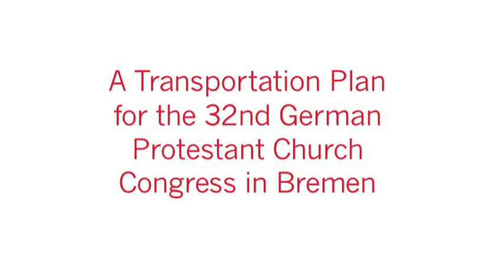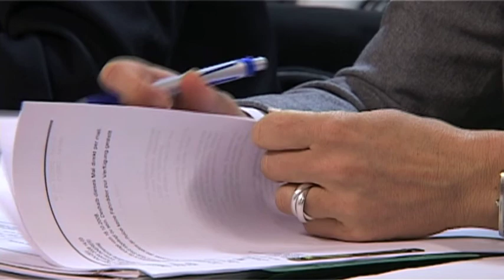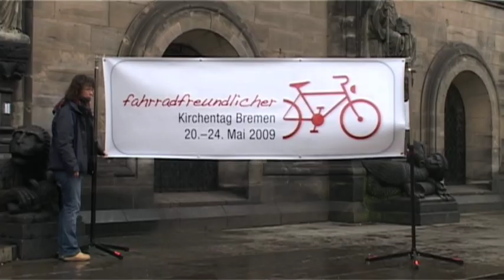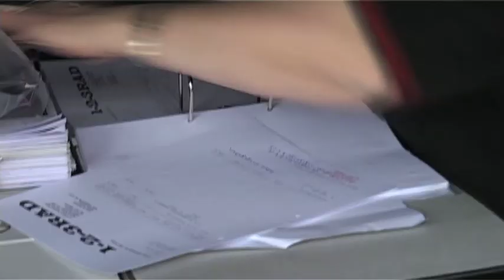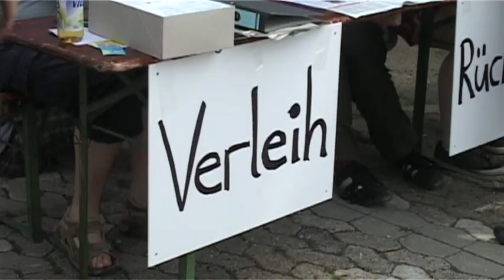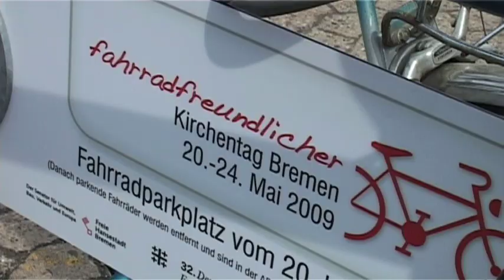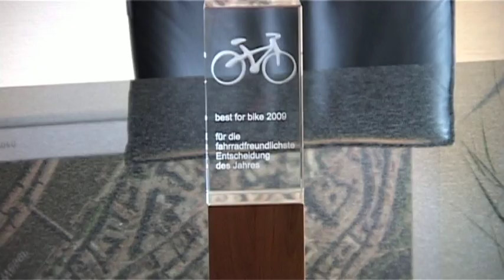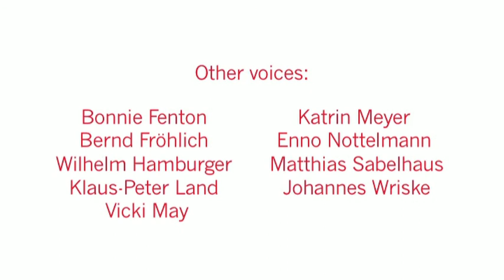ADFC - Bike-Friendly Kirchentag May 2009 in Bremen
Documentary by Matthias Sabelhaus about the transportation plan für the 32nd german protestant chruch congress in Bremen.

A Film by Matthias Sabelhaus
Editorial: Mareke Janssen/ ADFC Bremen
Narrator: Martin Heckmann